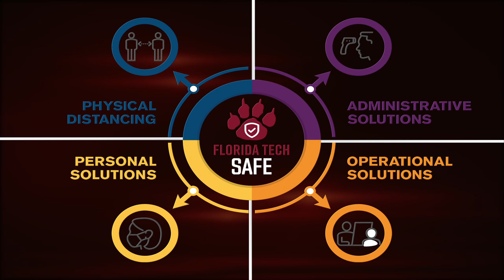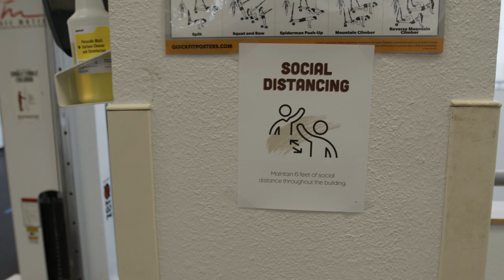Florida Tech Safe: Return to Learn Plan